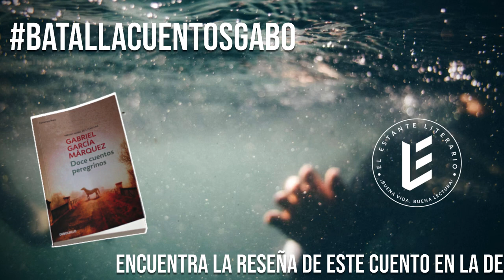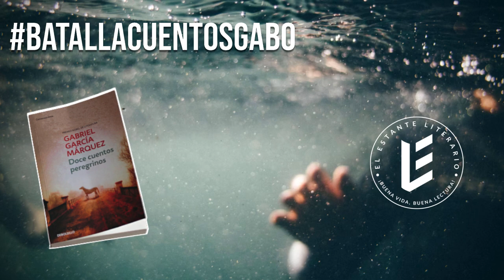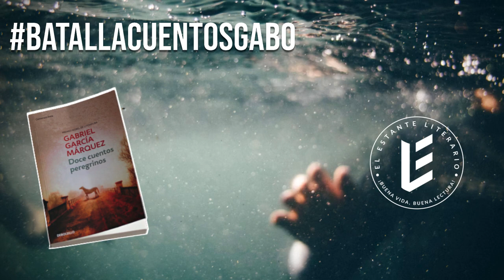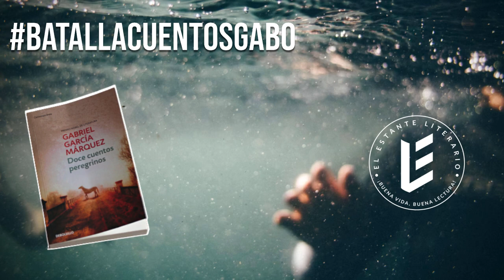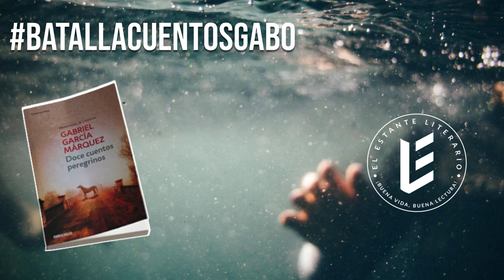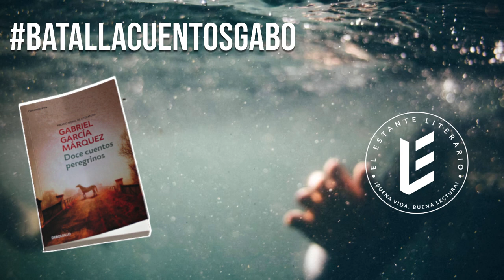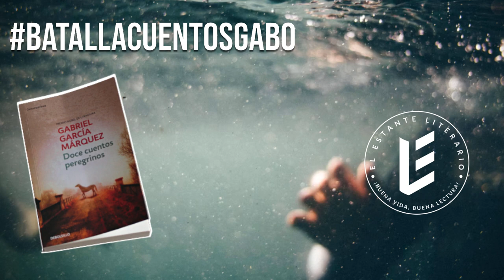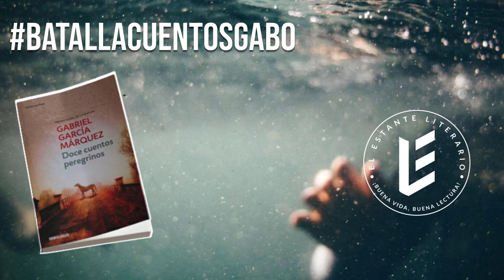Diecisiete ingleses envenenados - Gabriel García Márquez | AUDIOLIBRO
Escucha el audiocuento de "Diecisiete ingleses envenenados" el cuento de Gabriel García Márquez escrito en 1980 y publicado en el libro Doce cuentos peregrinos. Reseña

📒 Únete a mi Club y lleva la lectura a otro nivel

⏳ Índice de tiempo:
- 00:00 Introducción.
- 00:57 Audiocuento Diecisiete ingleses envenenados.
- 27:54 Cierre.
♦ RESUMEN DIECISIETE INGLESES ENVENENADOS